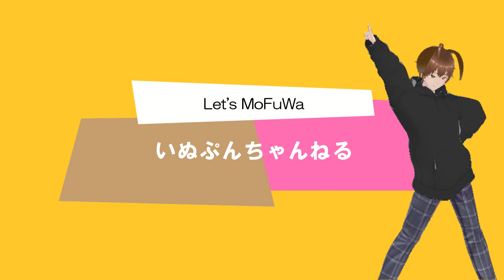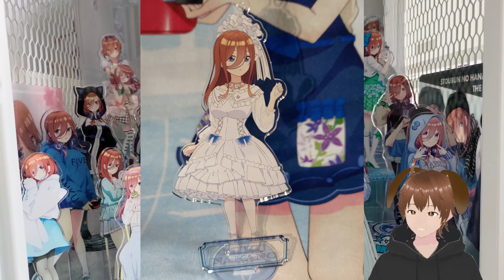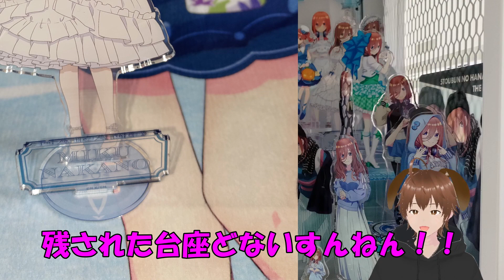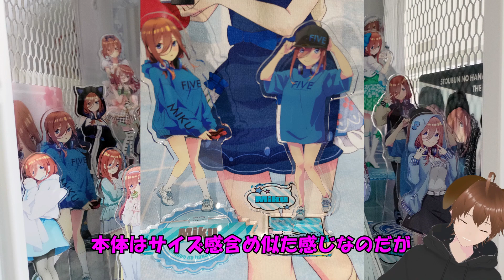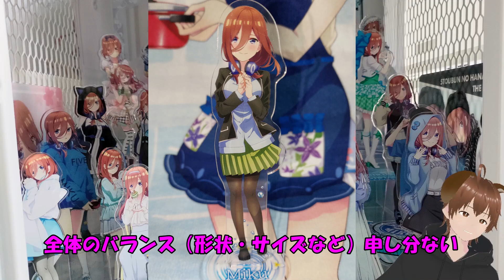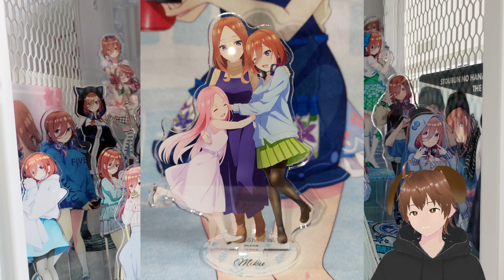【アクリルスタンド】五等分の花嫁〈三玖〉アクリルスタンド（ディスプレイ）GOOD＆BADランキング！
注意！
あくまで私個人的な感性でのランキングです。よって皆様の価値観を阻害・否定するものではありませんのでご安心ください。

大行列で駅構内がカオスに！新イベント・描き下ろしの可愛すぎるグッズにファンはヲタ活資金を溶かします！

キャラポップストアでコラボグッズ購入と参加者が泣いた？激ムズゲームに挑戦した結果

あの騒動後、ようやく入れた激アツイベント！グッズ可愛さに二度の散財

初日から炎上・大騒動？突然の入場ルール変更でファン大困惑と大激怒！今後の対策が気になるイベント

【一番くじ五等分の花嫁】
推し確率1/80　神引き？だけど、あれれ？上位賞低確率の鬼畜設定。動画後半にねこぷん登場！

激アツ全ラインナップ公開、ファン救済・損したくない人にズバリ教えますアレの話

【〈ひこくじ〉 映画五等分の花嫁】
神ラインナップとアソート！新年一発目でとんでもない結果に！思わぬトラブルも？

【五等分の花嫁】【リコリスリコイル】

絶対買わないと後悔するPart5　中野五月　神クオリティフィギュアをお得にゲットする方法

さすがに（値上げ）やり過ぎ！？フィギュア詳細解禁でファン困惑・激怒！価格改訂求む！

三玖のフィギュアが［おあずけ・待て］状態に！楽しみが一つ先延ばしになりました。

【一番くじ五等分の花嫁】開封した結果が想像以上の［祝福］過ぎる仕上がりだった

約束できない犬の暴走結果。いろいろな偶然が重なって起きた奇跡の物語

【五等分の花嫁・中野四葉】
絶対買わないと後悔するPart4　中野四葉　神クオリティフィギュアをお得にゲットする方法

【五等分の花嫁・中野一花】
絶対買わないと後悔するPart3　中野一花　神クオリティフィギュアをお得にゲットする方法

【五等分の花嫁・中野二乃】
絶対買わないと後悔するPart2　中野二乃　神クオリティフィギュアをお得にゲットする方法

【五等分の花嫁・中野三玖】
絶対買わないと後悔する　中野三玖　神クオリティフィギュア爆誕！　お得にゲットする方法

【五等分の花嫁×ロフト】

◆BGM
　♪甘茶工房　様